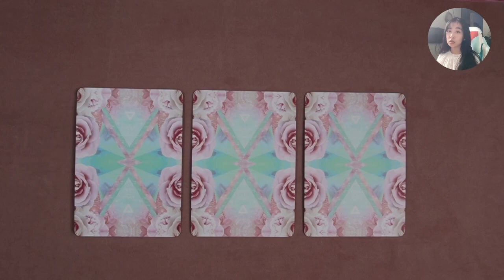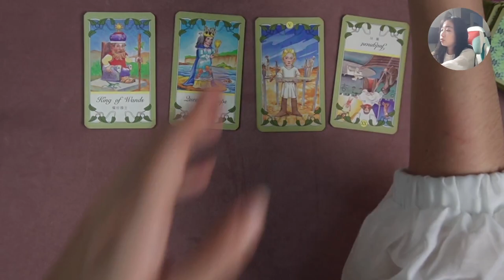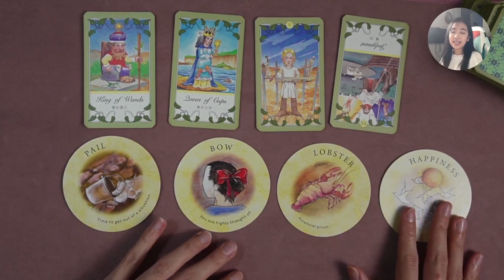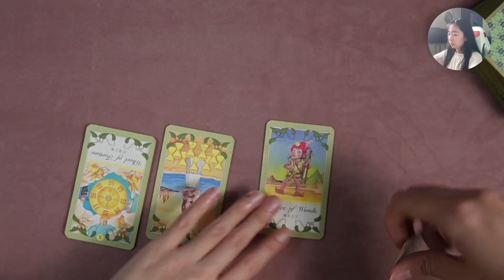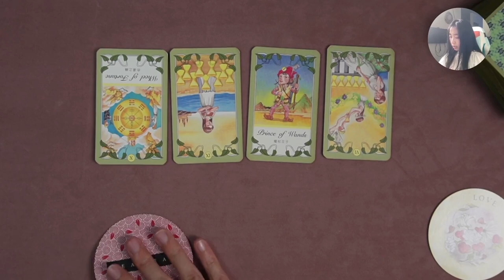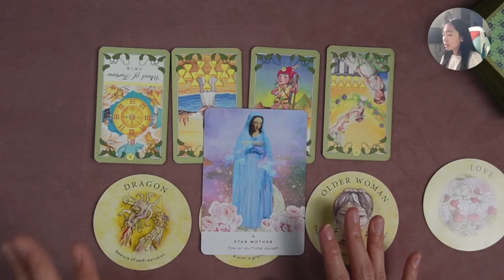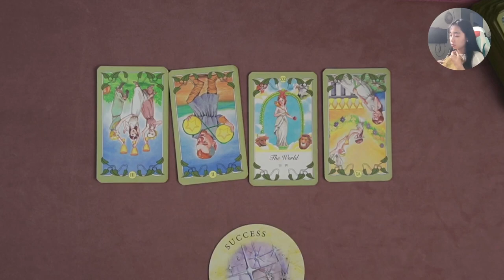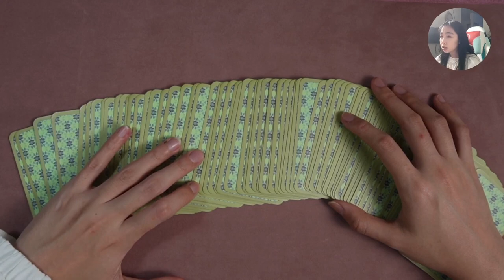2023運勢占卜！不限時大眾占卜｜Yoko塔羅占卜＃5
過年前就用2023運勢占卜迎接新的一年吧！你準備好了嗎？開始吧！​

我是聊心占卜師Yoko，我的頻道會分享有關塔羅、閱讀與手工藝的相關主題，歡迎持續關注，目前會在每週四晚上七點上新片呦!
有任何想看的相關主題或建議都可以在下面留言喔~

時間戳如下：
00:00 前言
01:06 左邊選項解析
12:48 中間選項解析
22:51 右邊選項解析
31:56 結語分享